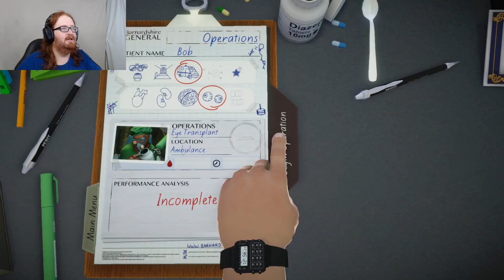Surgeon Simulator | Part 11 | Freeballin' on the Highway!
Time to change some eyes and teeth while Nurse Bruce drives us around town! What is that? They want Comrade Doctor Felorius to go to space?